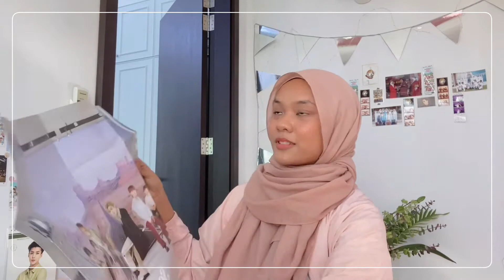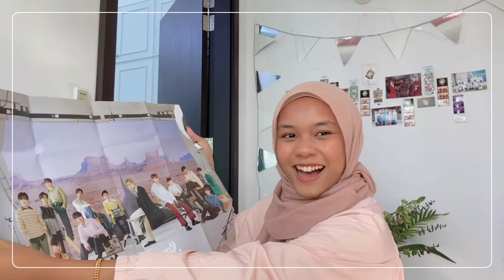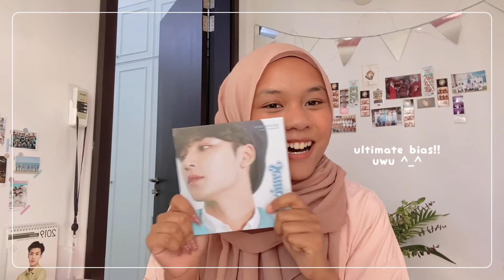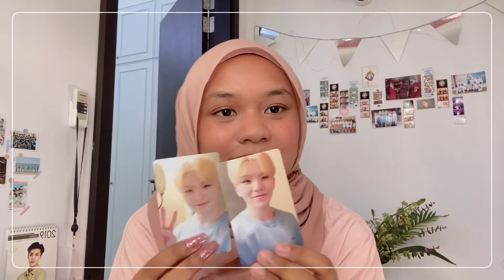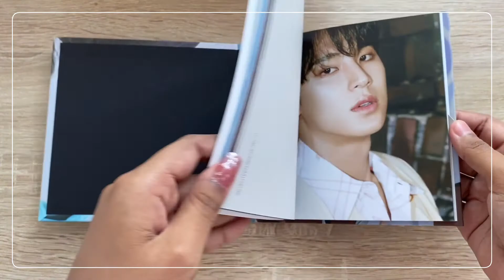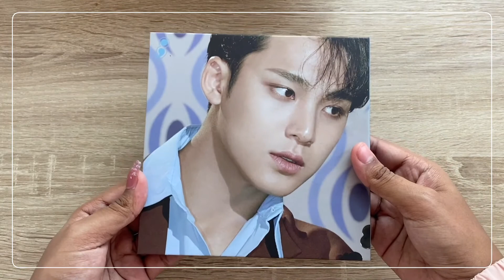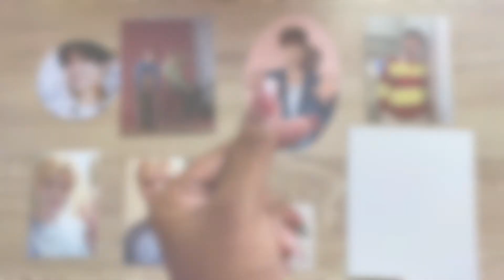unboxing my first kpop album ; semicolon (seventeen) 💎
hi & assalamualaikum my friends

so this is my first album ever & i'm really glad i bought it ^_^

chapters :
0:00 intro ✨
0:12 unboxing & reaction 🤍
8:59 overall album review 💎

*songs aren't mine (credit to owners)